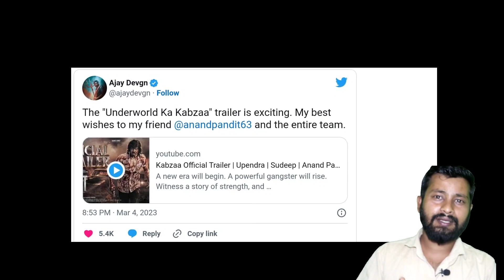Kabzaa official Trailer